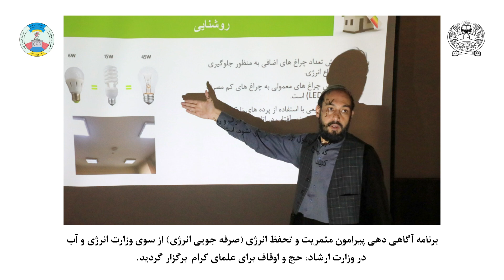فعالیت های وزارت آب و انرژی در هفته/ د اوبو اوانرژي وزارت کړنې په اونۍ کې (۲۴-۳)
Ministry of Energy and Water / Afghanistan